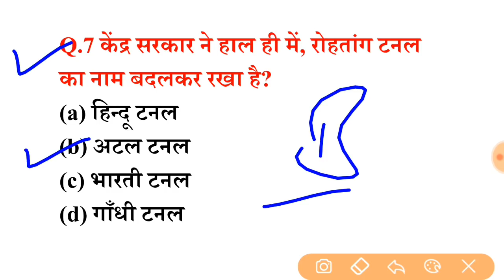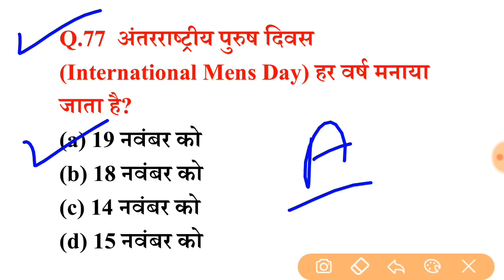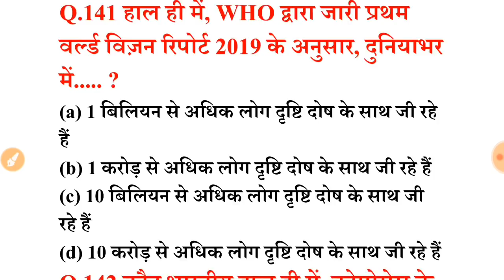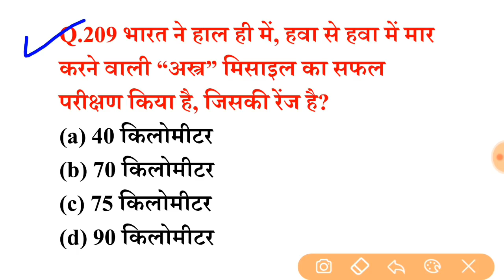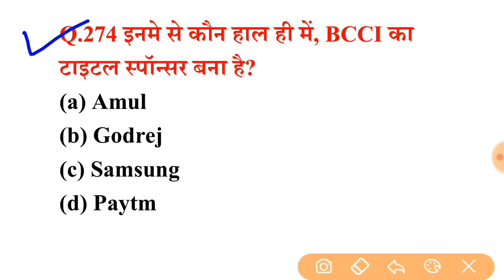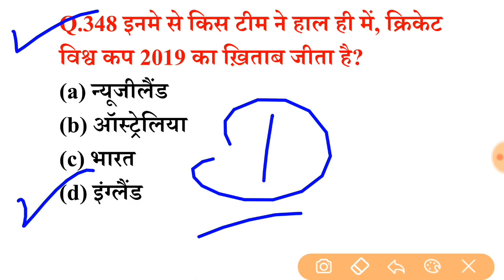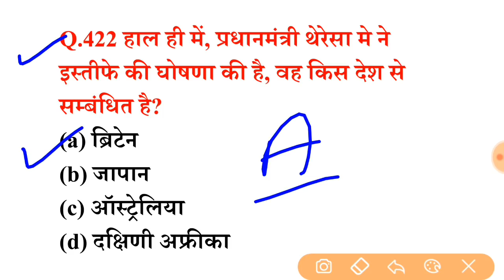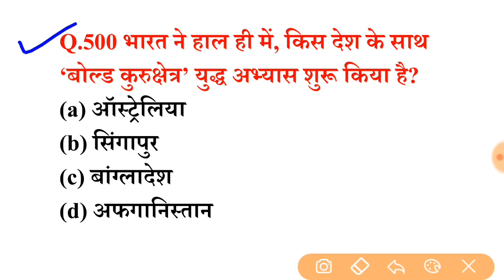Important Current Affairs Question 2019 for Railway, SSC, Bank etc